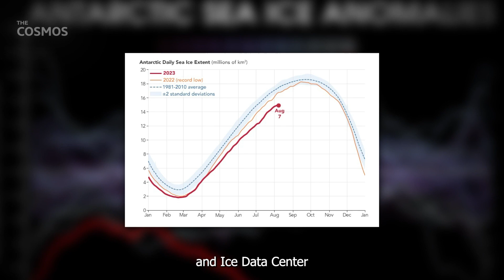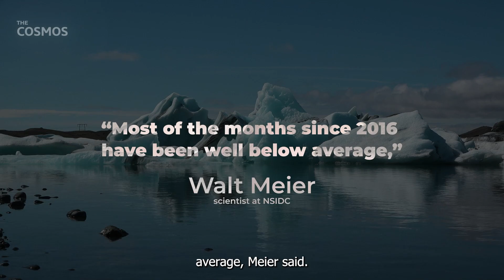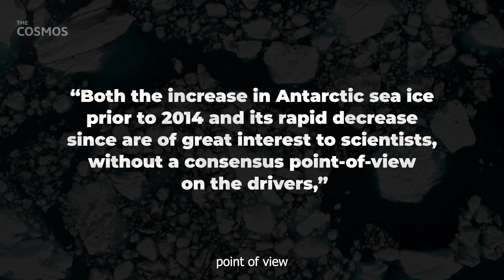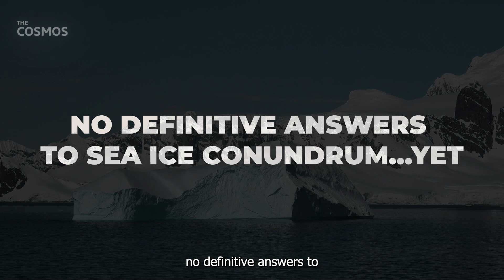Antarctica's Ice Is Vanishing, Here's Why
Imagine being wrapped in layers of warm clothes, standing on the icy shores of Antarctica. The bone-chilling wind rushes past you, and as you look out across the vast expanse of ice, you expect to see a never-ending sheet stretching out before you. But this year, it's different. The ice, one of the most majestic landscapes on our planet, is dwindling at an alarming rate, more than we've ever seen before. Dive deep with us into the chilling mysteries of Antarctica's vanishing ice and uncover the unsettling truths behind its rapid decline. Is Mother Nature giving us a glaring red flag about the future of our planet? Let's find out.

The icy expanse of Antarctica is changing - and fast. Dive with us into the chilling mysteries of vanishing Antarctic sea ice. Leveraging NASA's satellite data, expert opinions, and comparisons with the Arctic, we uncover the potential drivers behind this alarming trend. Is it a red flag for our planet's future? Join our deep-dive and stay informed.

👉Timestamps:
0:00 Intro
1:59 Why Is Sea Ice Declining in Antarctica?
3:10 Possible Explanations
4:25 No Definitive Answers to Sea Ice Conundrum…Yet

🎯What we'll cover:
✅ Alarming Decline: Antarctic sea ice hits its lowest level in 2023, with a notable drop of about two million square kilometers from the average.

✅ Historic Perspective: A continuous decline in sea ice has been observed since 2014, contrasting the trend of increasing ice from the previous decades.

✅ Possible Causes: Various factors, including climate change, El Niño-Southern Oscillation effect, and the Amundsen Sea low, could be driving this rapid ice loss.

✅ The Global Picture: Arctic ice fields are also experiencing significant declines, indicating a global pattern of ice loss.

✅ The Future: While it's too early to predict a permanent shift, changing ocean conditions might be playing a bigger role in sea ice dynamics, prompting further research and awareness.